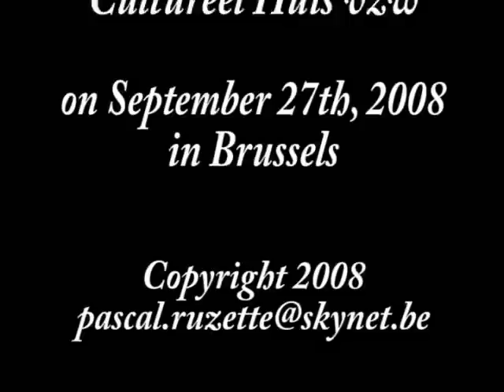The four cymbalists - Tziganiada Brussels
The four cymbalists: Jean Vladan, Costel Raducanu and his brother and Bogu Stefan, playing traditional gypsy music at the TZIGANIADA organized in Brussels by ARTHIS La Maison Culturelle Belgo-Roumaine asbl / Het Belgisch-Roemeens Cultureel Huis vzw on September 27th, 2008.